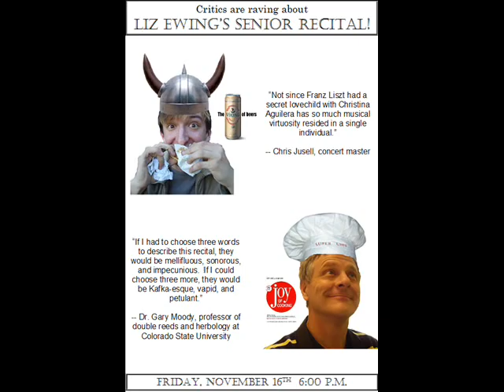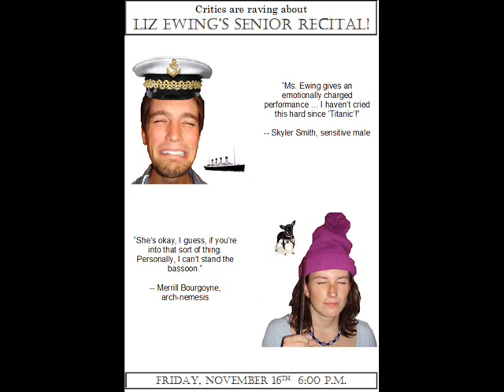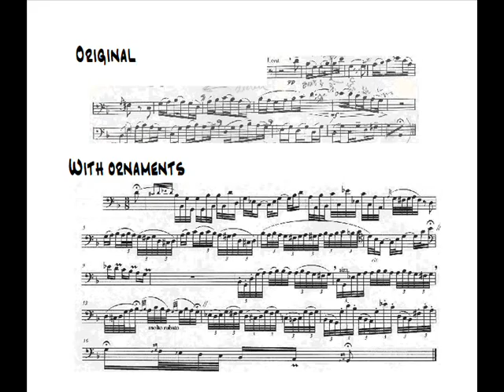Boismortier Bassoon Sonata no. 5, mvt. II